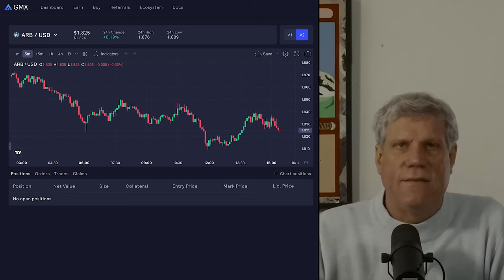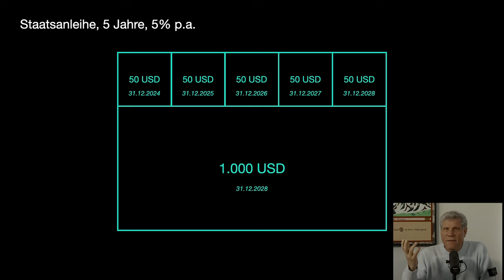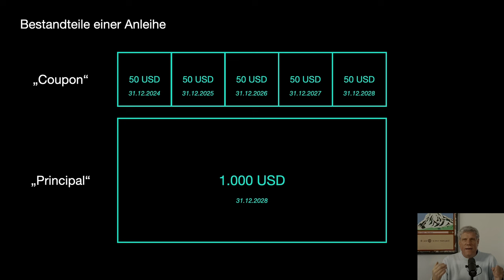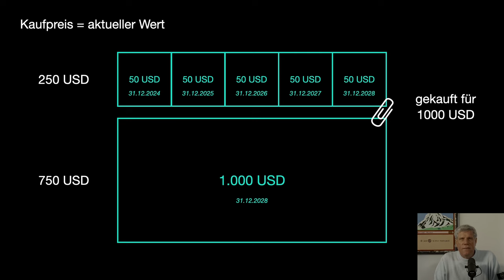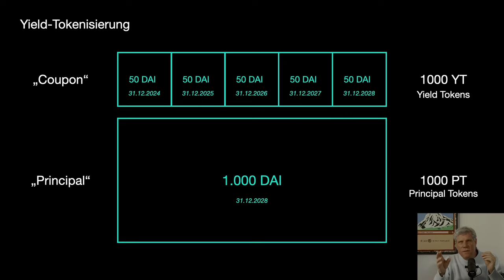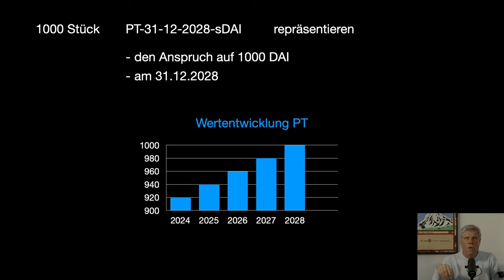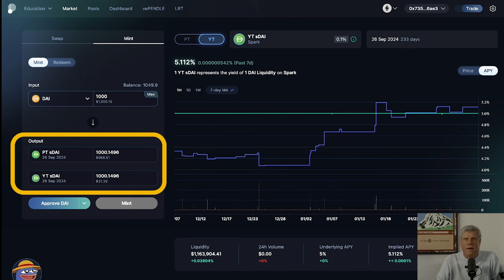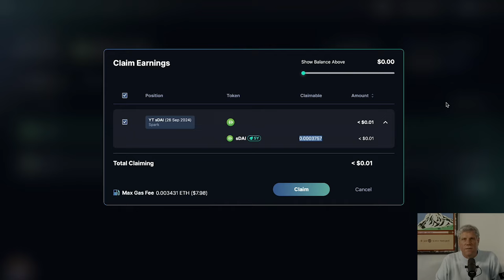Tutorial: Pendle Finance - Grundlagen, Tokens, Ideen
Pendle Finance erklärt für Erwachsene. In diesem ersten von vier Videos geht es um die Ideen hinter Pendle am Bespiel einer hundert Jahre alten Staatsanleihe. Wie funktioniert Pendle? Was bedeuten die YT und PT Tokens und welchen Wert haben die Tokens?

00:00 Die drei Anwendungen von Pendle Finance
01:21 APY ist einfacher vorherzusagen als Kurse
02:29 Yield Trading Beispiel
03:48 Meine Erfahrungen mit Pendle
04:39 Pendle funktioniert wie Staatsanleihen von früher
06:37 Eine alte Staatsanleihe von 1906
07:34 Zinsen und Einlage konnte man getrennt handeln
08:05 Begriffe: Coupon, Principal, Maturity
09:55 Wertentwicklung des Coupon
10:55 Wert des Principal ist Einlage minus Coupon
12:33 Wertentwicklung des Principal
13:11 Gesamtwert Principal und Coupon sind konstant
13:53 Wo ist dann der Wertzuwachs?
14:36 Coupon ist Yield und Auszahlung ist Claim
15:12 Yield Tokens und Principal Tokens
17:09 Anzahl der YTs und PTs ist gleich beim Minten
17:39 Eigenschaften von Yield Tokens (YT)
18:33 Eigenschaften von Principal Tokens (PT)
18:54 PT und YT können gemeinsam eingelöst werden
19:54 Sich bei Pendle Finance zurechtfinden
21:24 PT und YT minten
22:32 Rewards claimen im Dashboard
24:10 PT und YT redeemen
24:43 Tokens kann man einzeln verkaufen
26:17 Das wahre Pontenzial ist, die Tokens einzeln zu traden